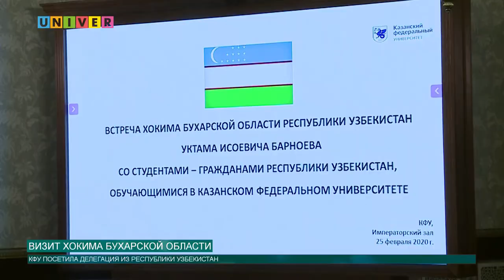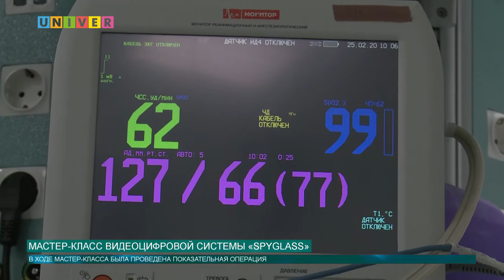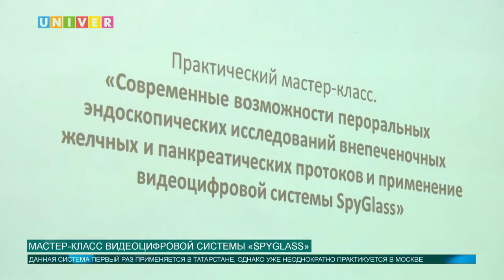Новости КФУ от 25.02.2020